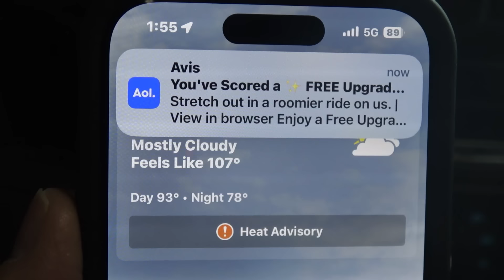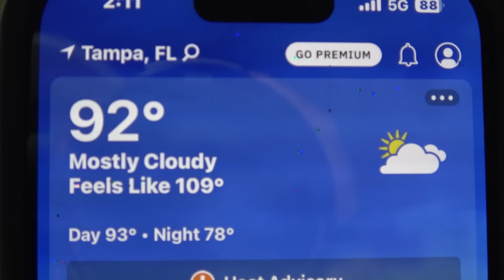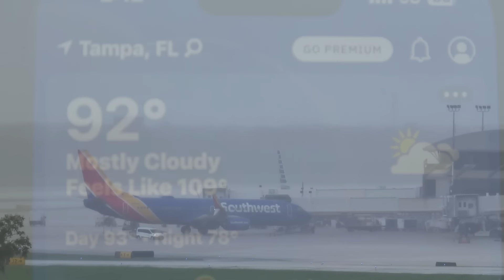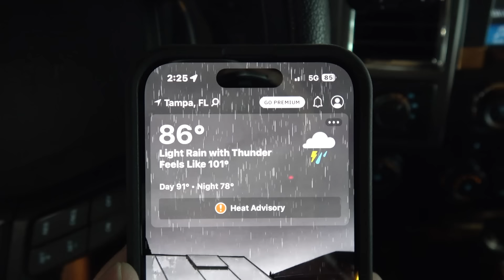Afternoon Storm SPRAY Wind Shear Rain Spotting TPA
North and  South Operations Shifting Winds Plane Spotter TPA